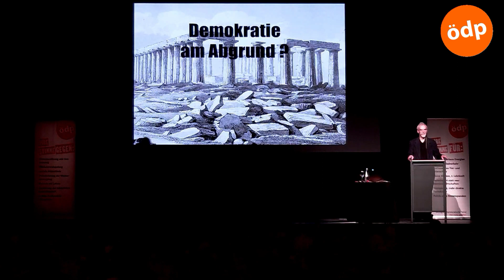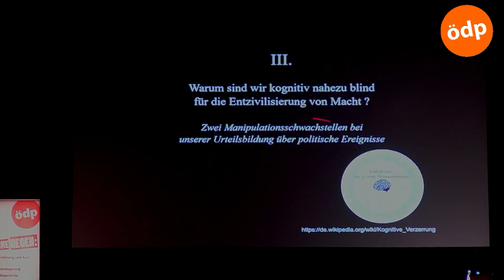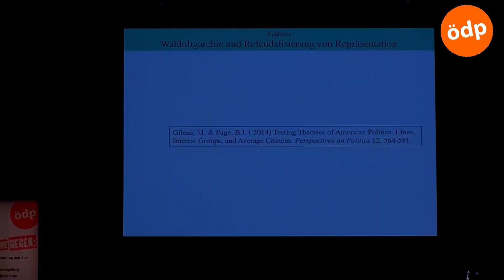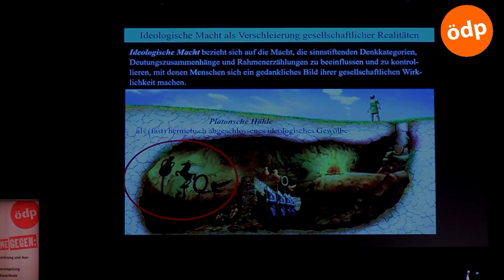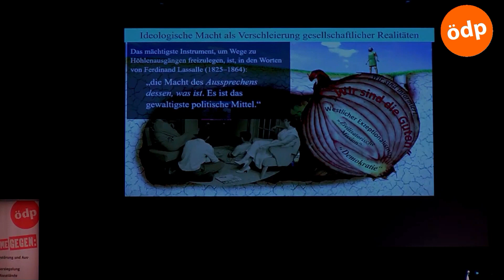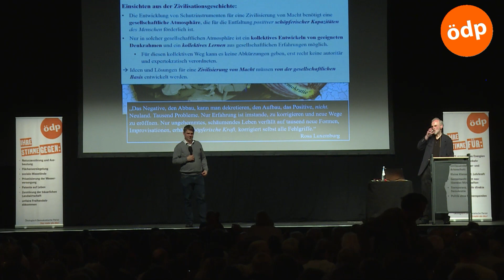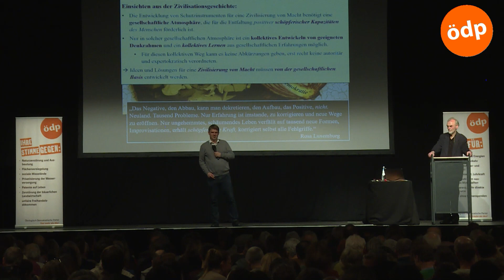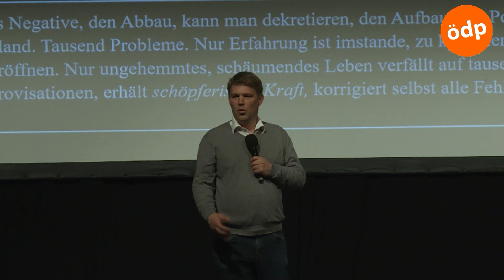Demokratie am Abgrund? Prof.Dr.Rainer Mausfeld ÖDP Vortrag Muffat-Halle München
Quelle: ÖDP München   Wie die systematische Entgrenzung von Machteliten unsere Gesellschaft zerstört  Prof. Dr. Rainer Mausfeld
(emeritierter Professor für Allgemeine Psychologie, Universität Kiel)
Warum kommen wir bei der Zivilisation nicht mehr weiter?
In welche Gesellschaftsform rutschen wir und welche zentrale Rolle spielen dabei Macht und Machteliten?
Weshalb ist dies so und welche Alternativen haben wir?
Außerdem war es möglich, sein neues Werk „Hybris und Nemesis“ zu erwerben.

Prof. Dr. Rainer Mausfeld arbeitet auf dem Gebiet der Wahrnehmungs- und Sinnespsychologie.

Ein Schwerpunkt seiner Arbeiten liegt auf der Manipulierbarkeit von öffentlicher und privater Meinung.